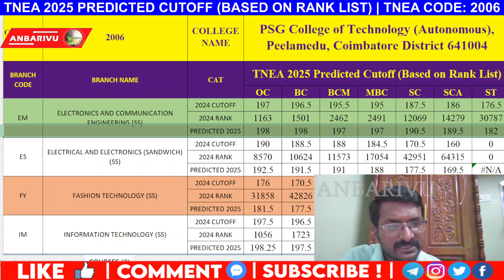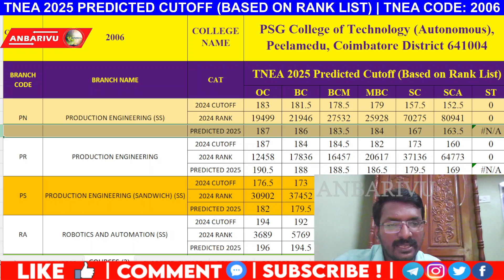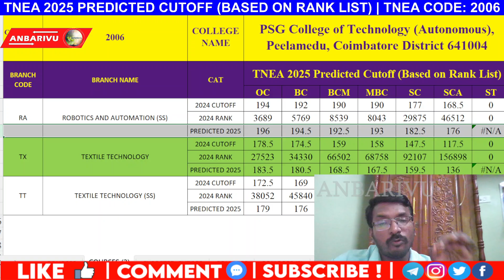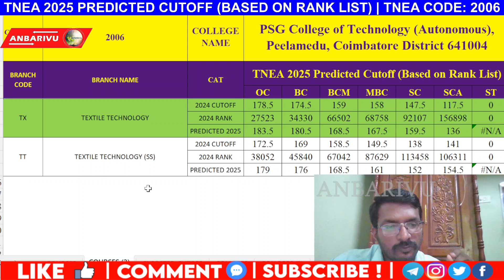PSG College of Technology Predicted Cutoff 2025 (Based on Rank List) | TNEA Code: 2006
Are you aiming for admission to PSG College of Technology through TNEA 2025? This video provides a detailed prediction of the cutoff marks for PSG College of Technology (TNEA Code: 2006), a Government Aided and Autonomous Institution, for the upcoming Tamil Nadu Engineering Admissions 2025.

Our analysis is based on the latest TNEA rank list trends and historical data, giving you a clear picture of what to expect for various engineering branches offered at PSG Tech. Understand your admission chances and plan your counseling strategy effectively.

What you'll discover in this video:

Predicted cutoff marks for PSG College of Technology for TNEA 2025.

Insights into admission trends for the most sought-after programs at PSG Tech.